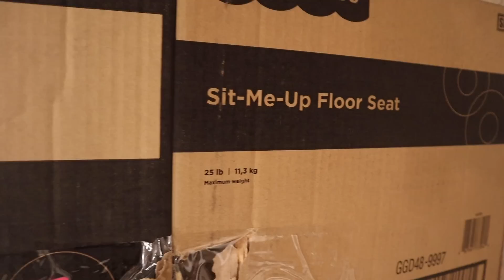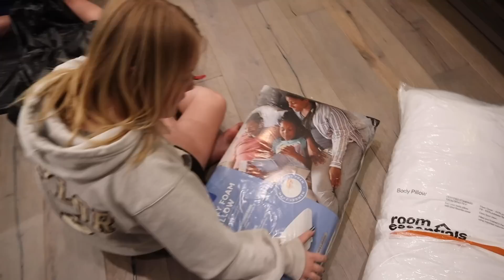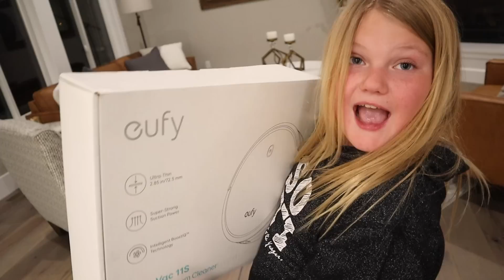We are Gonna Be RICH!! Amazon Mystery Box Haul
We are Going to Be Rich!

We ordered a mystery box form Amazon and do a challenge where we get to see what is inside! We take turns opening the boxes and see which person picked the most expensive items in the box. The person that choose the items with the most value gets to keep the entire Amazon pallet.

5 in 1 Bedside Lamp with Bluetooth Speaker